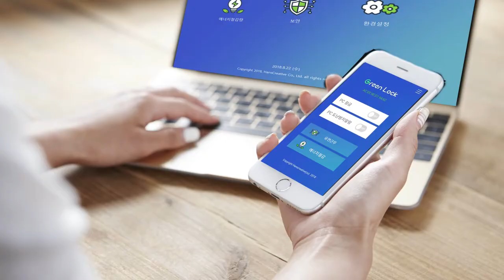벤처나라 아이디어 상품 '그린락'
컴퓨터와 멀어지는 것만으로도 지구 환경을 구한다?
스마트폰 위치 인식으로 컴퓨터가 자동으로 잠기고
소모 전력도 줄어듭니다~
위치인식 기반 사물인터넷 솔루션 Green Lock!

나라장터_벤처나라 만나세요!